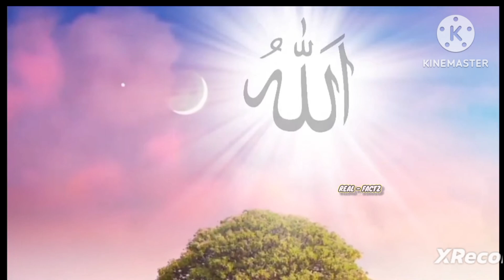Haroot aur maroot ka qissa | full documentry of haroot and maroot angels | haroot maroot kaun hai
(topic cover)

1. haroot aur maroot ka qissa
2. haroot aur maroot ka kissa
3. story of haroot and maroot
4. haroot maroot ki kahani
5. documentry of haroot maroot
6. haroot aur maroot kaun hain
7. harut marut ka waqia
8. haroot maroot ka wagia
9. haroot maroot ka qissa
10. haroot aur maroot ki kahani